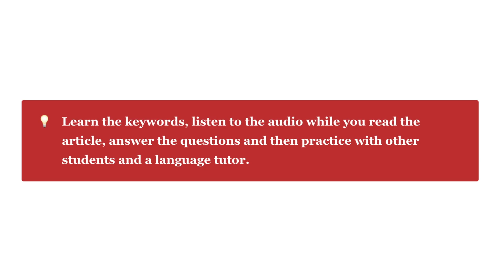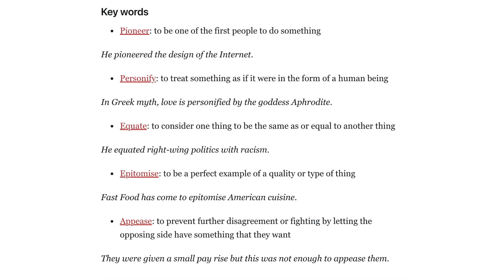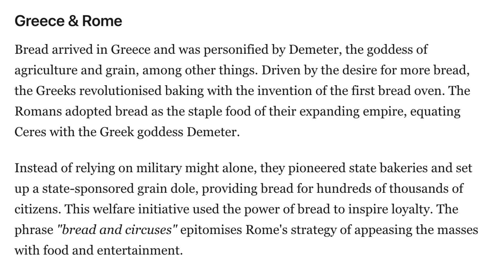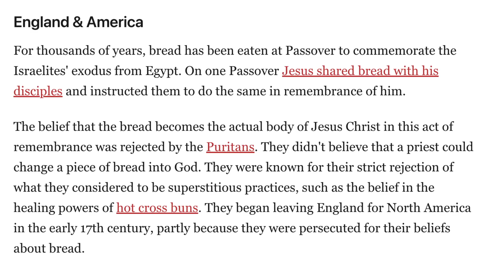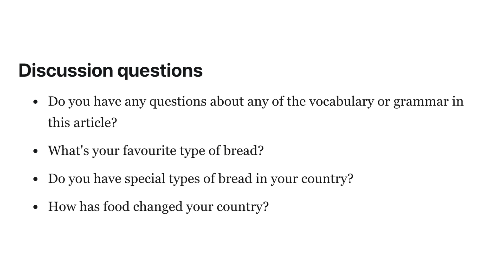Civilization was built on Bread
Improve your English language skills while learning about English history and culture with others from around the world
00:00 introduction
00:14 Keywords
01:04 Comprehension questions
01:17 Article
04:00 Discussion questions